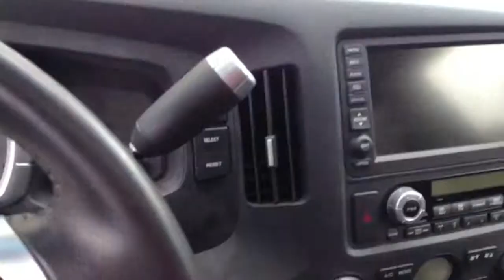2006 Ridgeline interior